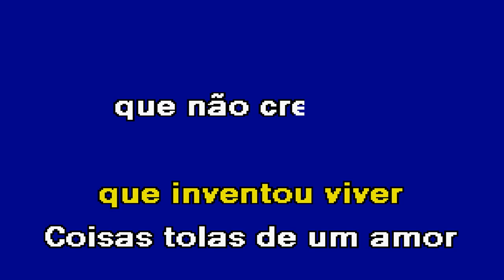FOI POR TI José Mota Karaoke